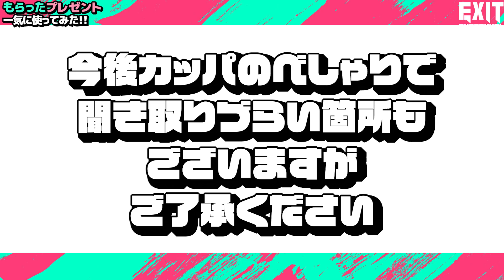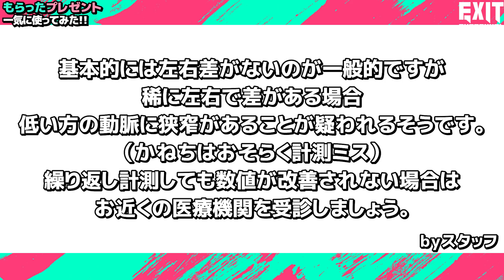【開封】過去にもらったプレゼントを一気に使ってみた！衝撃の最新家電や健康グッズが登場！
今回は、EXITがもらったプレゼントを一気に開封して使ってみた！

最新家電、美容健康グッズ、謎のおもちゃなど、驚きの商品が続々登場！

最後まで見ちゃってください！

◾️【誕生日プレゼント開封】兼近、ファンへの切実な想いを語る‼︎